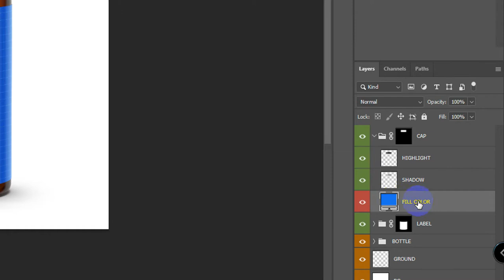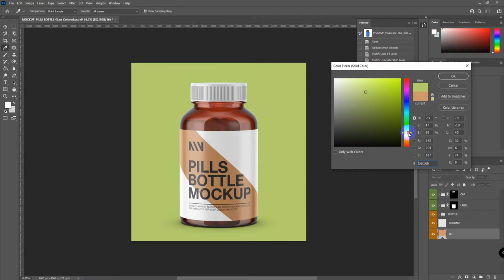Glass Colored Pills Bottle Mockup